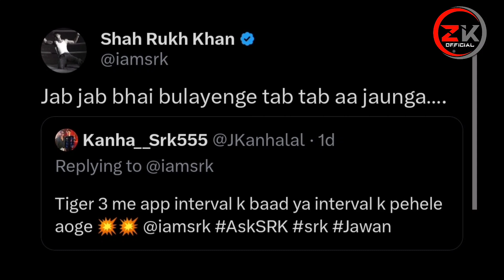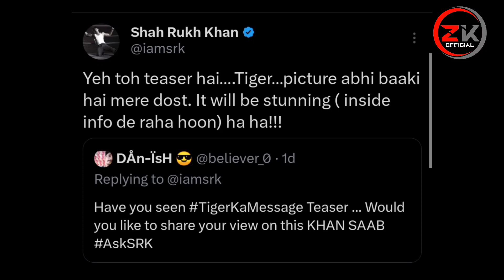Shahrukh Khan Reaction on Tiger 3 😍 | Dunki Movie Release Date | Shah Rukh Khan | Srk News